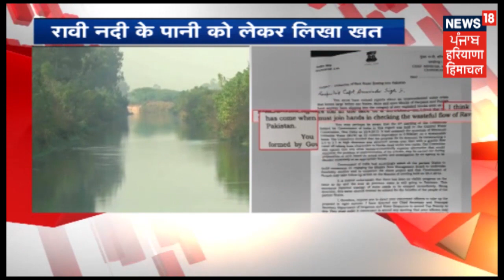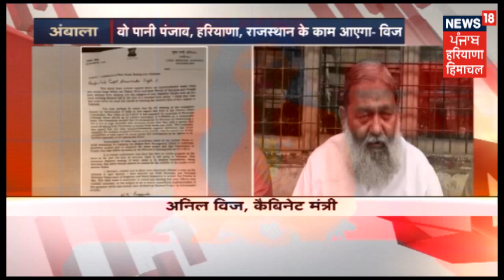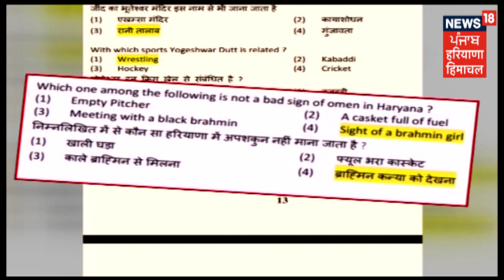BREAKING NEWS: Siwani कोर्ट में पुलिसकर्मियों पर फायरिंग, साथी को छुड़ा ले गए बदमाश !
Police officers on duty outside the courthouse in Siwani Court, Haryana were fired upon when a group of assailants made an attempt to free an undertrial. Watch the video for the full report.